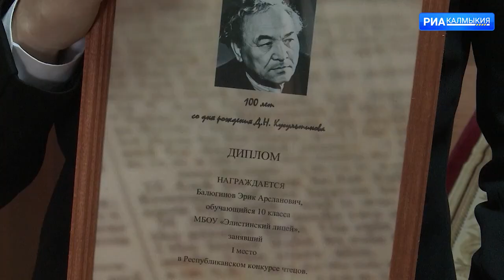Подведены итоги конкурса чтецов «Читаем Кугультинова»